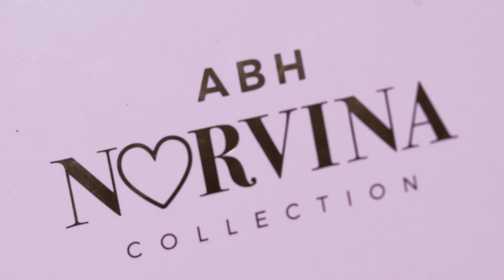Easy everyday makeup tutorial. NUDESTIX, ABH, ZOEVA, ESTEE LAUDER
Used:

⭐️MAKE UP FOR EVE Full Cover Concealer

⭐️NUDESTIX Magnetic Eye Colour Pencil

⭐️ZOEVA Soft Kohl Eyeliner

⭐️KVD VEGAN BEAUTY Tattoo Eyeliner

⭐️ANASTASIA BEVERLY HILLS Norvina Pro Pigment Palette Vol. 4

⭐️ESTEE LAUDER Sumptuous Extreme Lash Multiplying Volume Mascara